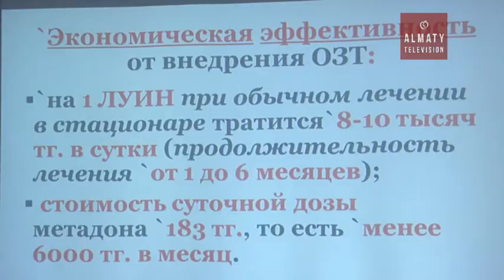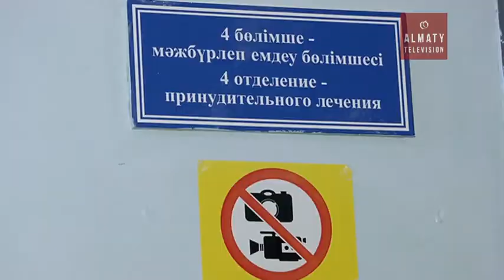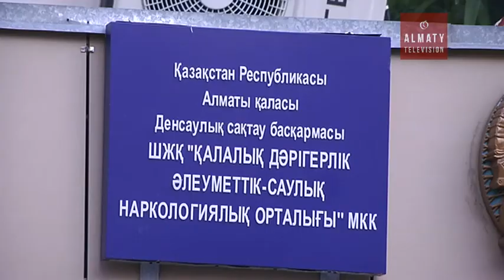Елімізде есірткіге тәуелділерді методонмен қамтамасыз ету тәсілін жүзеге асыра бастады (1910.16)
Алматыда келер жылы қаладағы наркологиялық сауықтыру орталығының базасында есірткіге тәуелділерді емдейтін бөлімше іске қосылады. Ұзақ жылдар бойы есірткінің қасіретінен айырыла алмай, адам иммунасы тапшылығы синдромына шалдыққандар енді метадонға тегін қол жеткізе алады.